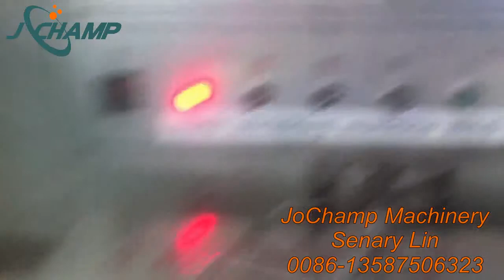Plasticine box high speed heat shrink packaging machine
JoChamp Machinery